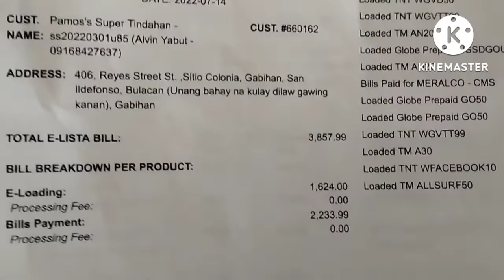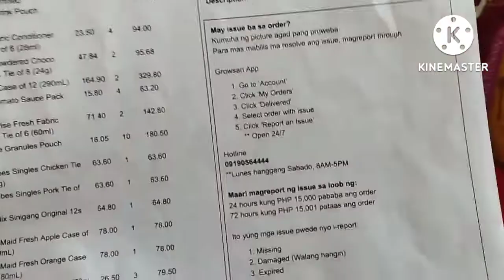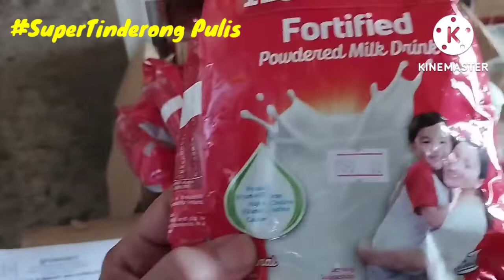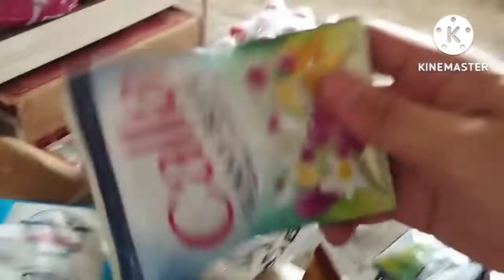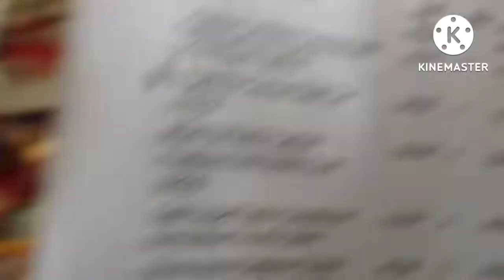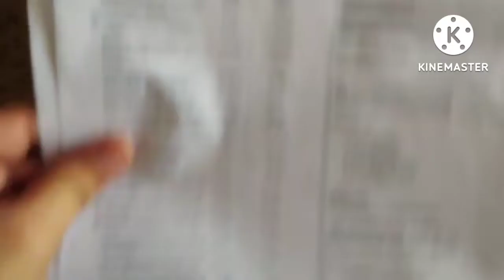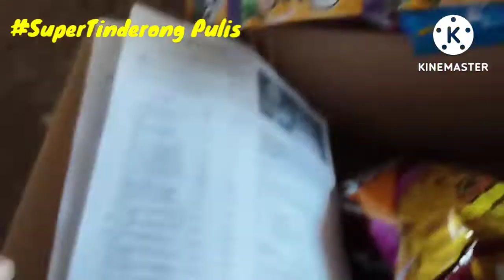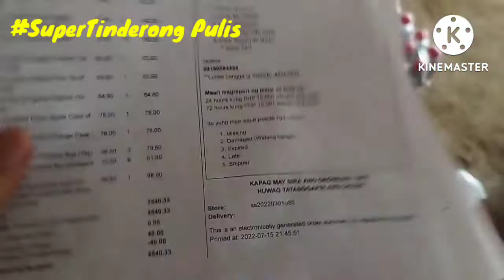IWAS LUGI, PAANO???🧐🤔